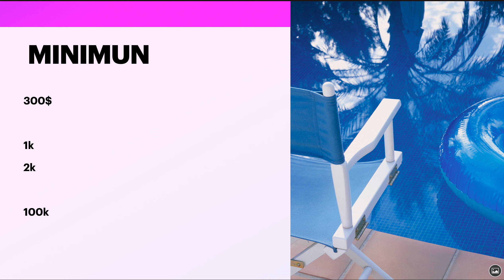Best Forex Trading Account handling service Available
Best Forex Trading Account handling service Available || Account handling service forex trading ​⁠@onlineearningmdm

Topic Covered

How to mannage account  in forex trading
Best account management  in forex trading
Best account handling service available in forex trading
Trusted account handling services trading
Safe account management service
Forex trading account management
Forex trading account handling service
Best forex trader account handling service
Best account handling service in India
Best account handling service in Pakistan
What is account handling in forex trading
What is account management in forex trading
Best Free Signals
forex trading free signals
Gold free signals
How to make money daily